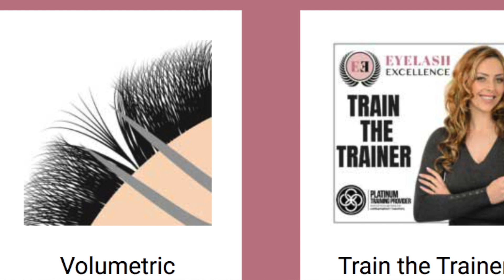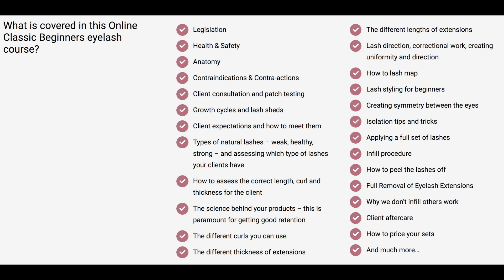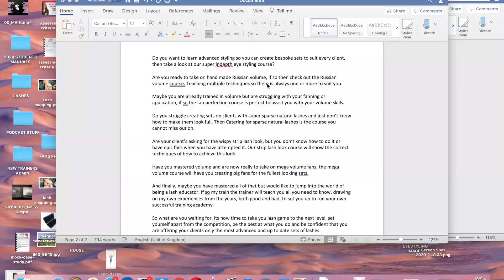ONLINE EYELASH EXTENSIONS COURSE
Online Eyelash Extension courses, can you really learn lashes online?

Online Eyelash Extension Courses have become increasingly popular over the years. We are now living in an online world, the eyelash industry is no different.

Fully accredited and recognised worldwide with certification.

We were one of the first companies to offer online eyelash extensions courses. Take a quick look at the variety of online eyelash extensions courses we offer.
All our online eyelash courses are developed by Master Lash Artist,  International judge and guest speaker Frankie Widdows. As such all courses are jam packed with competition standard content, pushing each student to reach their full potential.

All courses (except mini courses) are at least 8 hours long, running off the same learning platform as our in person eyelash courses. Students receive lifetime discounts off our products as well as unlimited life long access to their course content, free updates when courses are reamped and unlimited aftercare support from our team of trainers.

You will not find other online eyelash courses as content dense as ours.